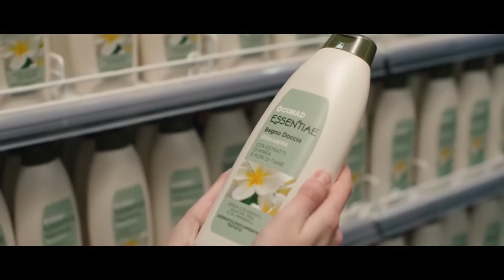Cure monoclonali alla residenza Le Palme di Arma di Taggia